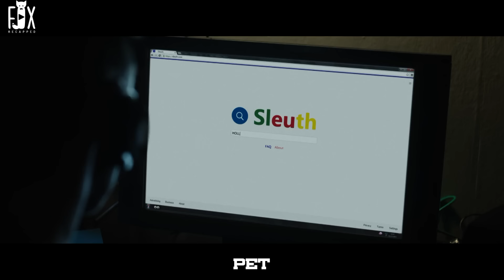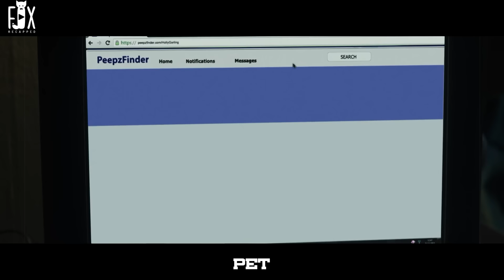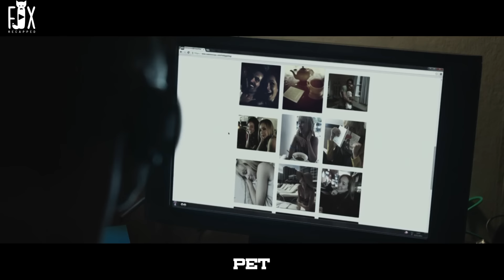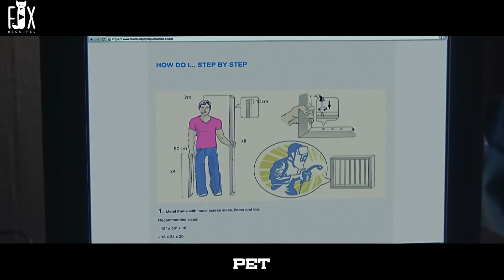Man Kidnaps a Young Girl Into a Cage To Marry Her But Didn't Realize That She Is a Psycho Killer